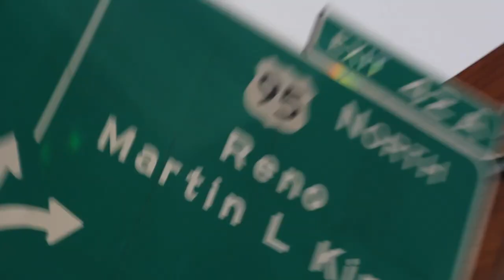The Drinkin' Broettes #53 - Special Guest Liquid I.V. CEO Brandin Cohen